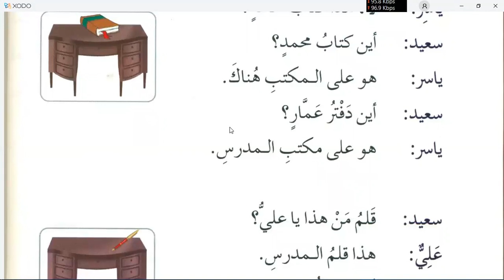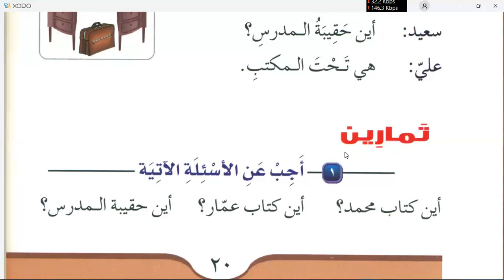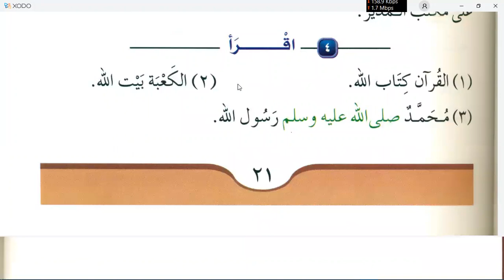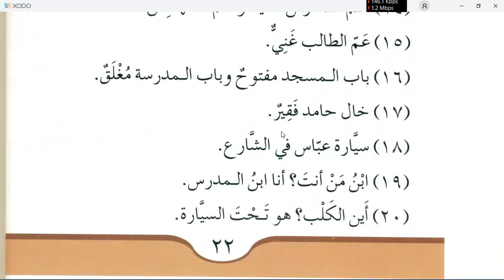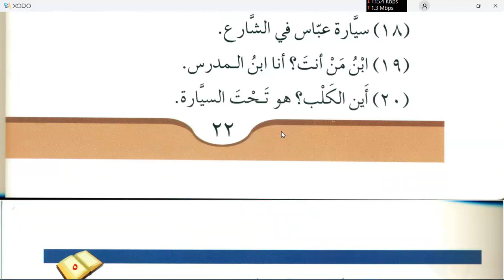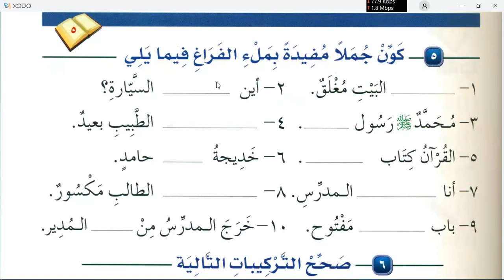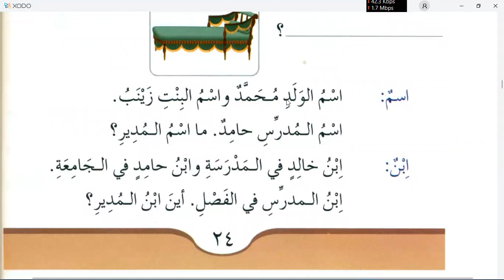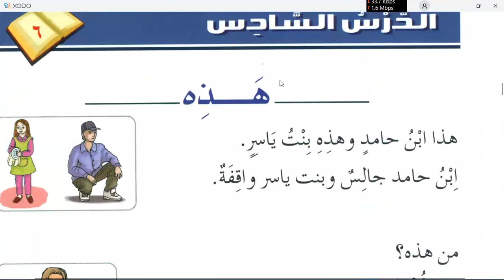Learn Arabic Grammar in Urdu | Day 5 | Medina Book 1 Durussul Lughat Al Arabiyyah Chapter 4